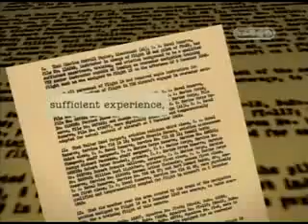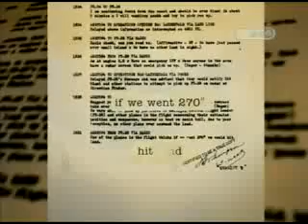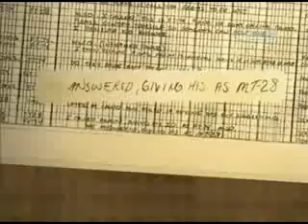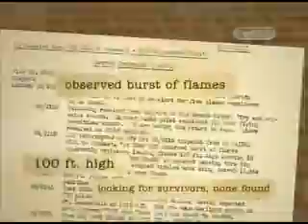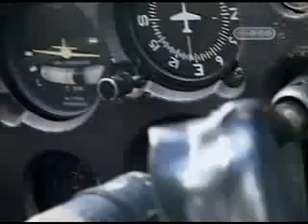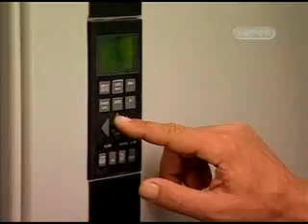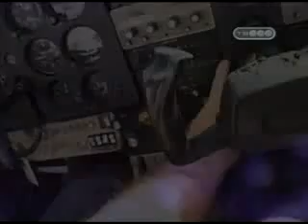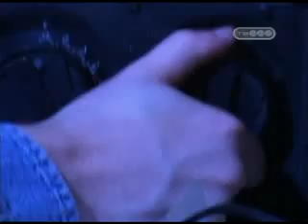Затерянные миры Тайны Бермудского треугольника ч 2